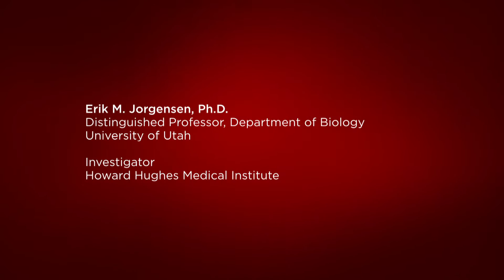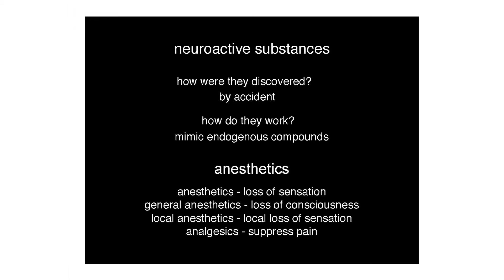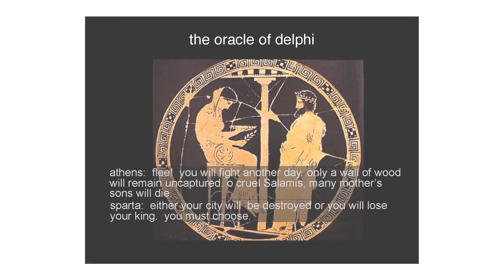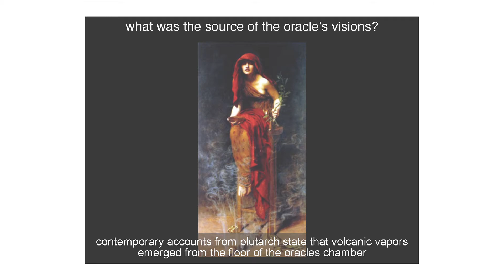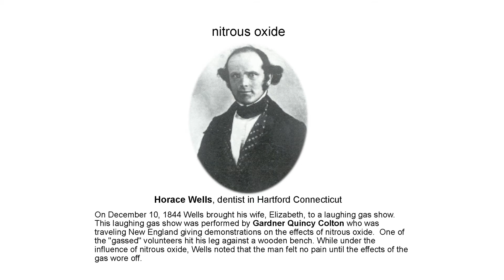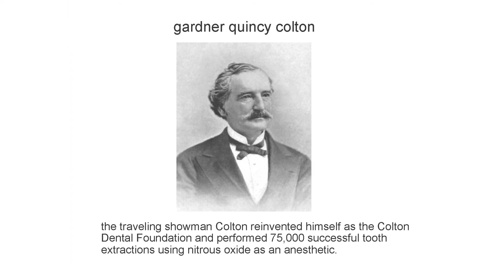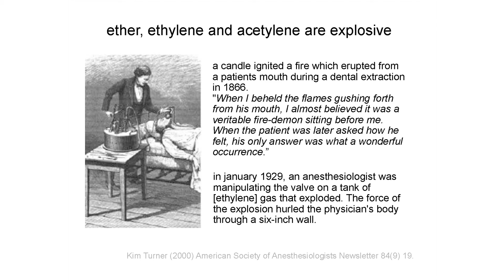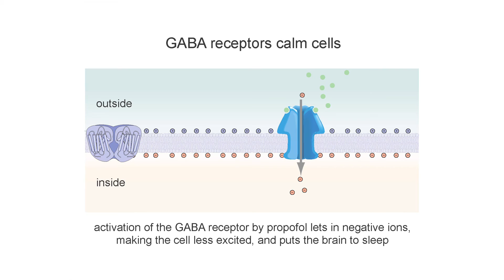Chemical Mind: The Battle of Thermopylae and the Discovery of Anesthetics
The Fourth Annual Brain Awareness Day program was produced on Saturday, October 24th, 2015 in the auditorium of the University of Chicago’s Knapp Center for Biomedical Discovery. The goal of the program was to promote public awareness about brain studies and nervous system research.  New advances in investigations about addiction, memory, mental health, and cognition were discussed.

Three research experts, Nicholas Grahame (Indiana University—Purdue University Indianapolis), Eva Redei (Northwestern University), and Erik Jorgensen (University of Utah and the Howard Hughes Medical Institute), gave talks and answered questions.  Dr. Barry Aprison, Education and Outreach Director of the University of Chicago’s Institute for Genomics & Systems Biology, produced the Brain Awareness Day program.